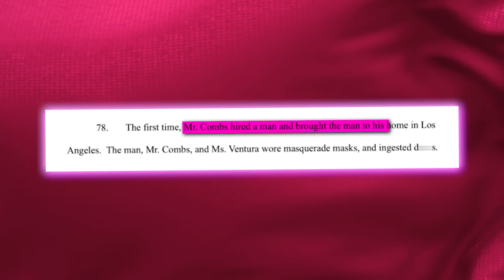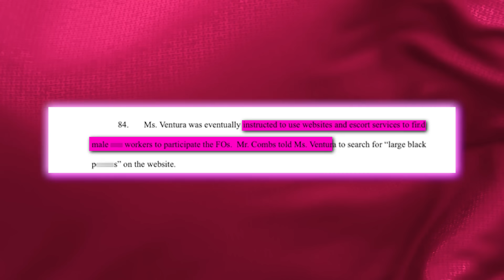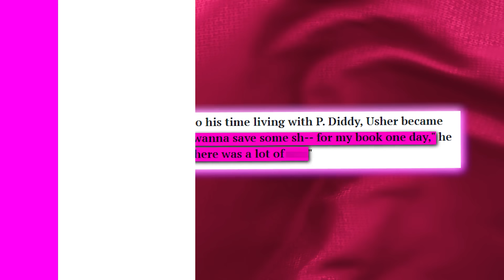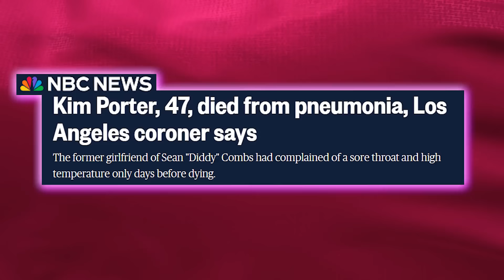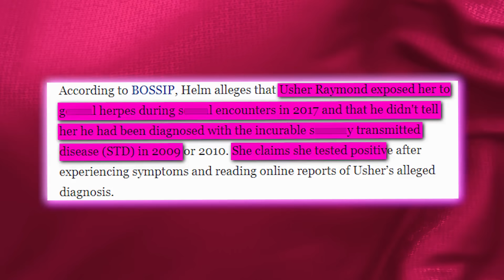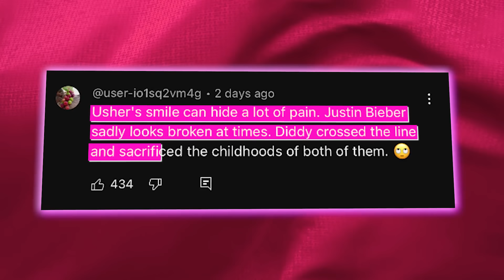Usher Speaks On Diddy Giving Him HERP3S At 15 | Justin Bieber Is Diddy's Victim?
Wait… Diddy did WHAT? Chile, I’ma need y’all to sit down for this one because things just got 10 times messier for Diddy after he was exposed for giving Usher STDs while he was still a teenager.

Some sources also claim that Justin Bieber was also a victim of this and that’s why he stopped hanging out with Diddy.

I mean we’ve all heard about all the freaky parties Diddy throws in his house and him allegedly getting his back blown out by other men but didn’t think he was actually getting teenagers involved in his freaky activities.